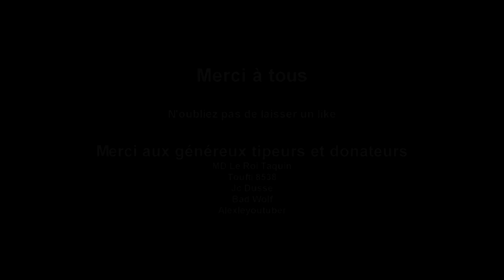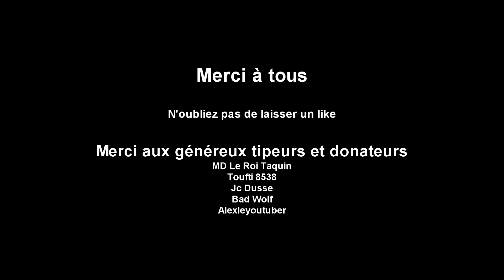TW Warhammer II [FR] L'éveil de Settra ép10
Bienvenue à tous pour ce LP sur Total War: Warhammer II. Ici nous jouons les Rois des Tombes.
Settra l'Imperissable s'éveil et part à la reconquête de son ancien royaume.

Date de sortie initiale : 28 septembre 2017
Série : Total War
Développeur : Creative Assembly
Éditeur : Sega
Genres : Jeu de stratégie au tour par tour, Real-time tactics
Plates-formes : Microsoft Windows